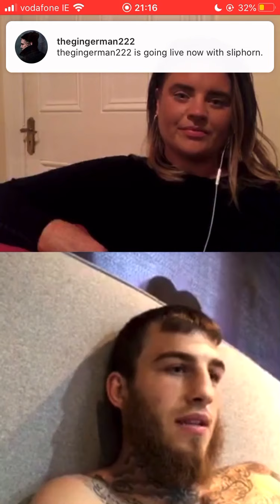IBO Champ Sam Eggington on Eddie Hearns FightCamp, Ted Cheeseman bout & big win over Paul Malignaggi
🔥CONNECTING LIVE💥

Watch LydiaDesDolles speak to IBO Super Middleweight Boxing Champion SamEggington on boxing start as away fighter, signing with MatchroomBoxing & EddieHearn's FightCamp, thoughts on potential dust up with TedCheeseman & talks through historic win against PaulMalignaggi on latest episode of ConnectingLive 🔥